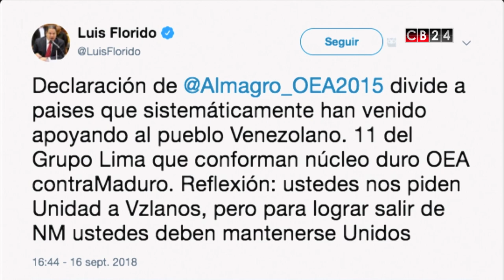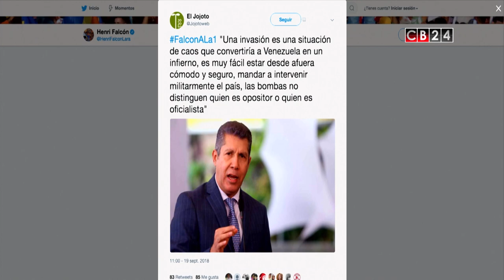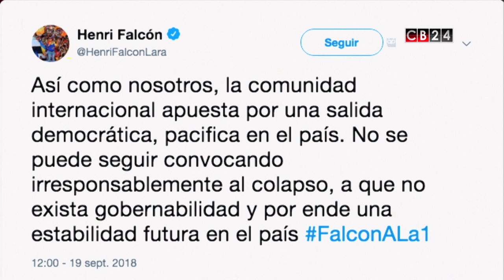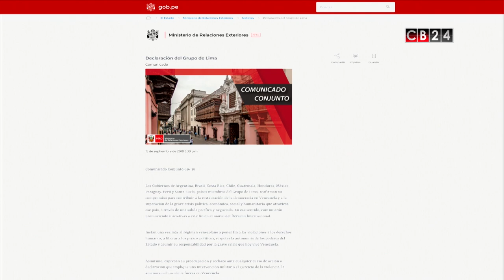Patricia Poleo analiza las reacciones de posible "intervención humanitaria" en Venezuela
Este domingo en CB24 el canal de Centroamérica no se pierda una nueva entrega de Factores de Poder, con la periodista Patricia Poleo, que esta semana en su programa de análisis e investigación periodística pulsó la opinión de expertos sobre la situación en Venezuela y las reacciones de las más recientes declaraciones del Secretario General de la Organización de Estados Americanos (OEA)  Luis Almagro, quien considera que la solución a la crisis en Venezuela es “una intervención humanitaria”.

Patricia Poleo contactó al analista político Ivo Hernández y a la internacionalista Vilma Petrash, para conocer sus posiciones sobre el tema Venezuela.

Y También conversó con la artista plástico Emilia Cantor, una venezolana que emigró a Costa Rica y que este 17 de octubre va a presentar una exposición de los trabajos que hace, una muestra de realismo contemporáneo, ya que la pintora plasma la realidad de los protagonistas de la lucha por la libertad y la democracia en Venezuela y con su pincel y su técnica muestra el dolor de cientos de venezolanos que sufren por su país.

Recuerde que “Factores de Poder” el programa de Patricia Poleo está en CB24, una plataforma multimedios que conjuga la magia del canal de Centroamérica, nuestro portal de noticias y las redes sociales con contenidos de todo lo que pasa en Panamá, Costa Rica, Guatemala, Nicaragua, El Salvador y Honduras, un espacio que acapara la atención de la audiencia hispanoparlante de Norteamérica y el mundo porque nuestra señal está en las principales cableras de la región y también en sistemas de suscripción en México, Colombia y los Estados Unidos de costa a costa.

Para comunicarse con la producción de este programa puede enviar su mensaje a .  Y para contactos de Publicidad, recuerde contactar a nuestros asesores de marketing al: o escribiendo su mensaje a  y conviértete en uno de nuestros aliados comerciales.

24 Horas conectados con la información